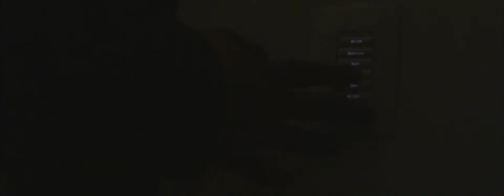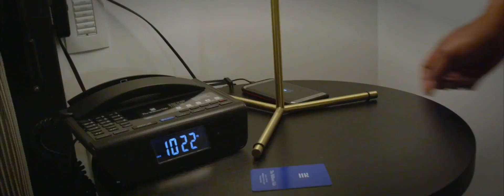Mel Riv - MY CITY (Official Video)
7320/GOONREGIME PRESENTS - MY CITY STARRING MEL RIV!!! SHOT AND DIRECTED BY NEWD4YJOVI A NEW VISION 🎥